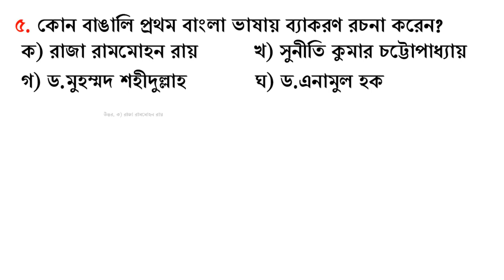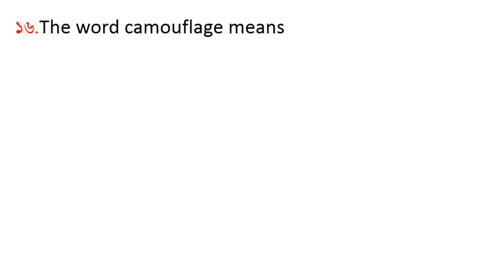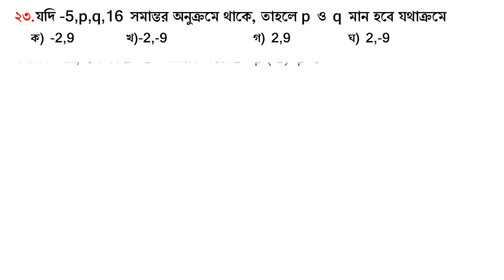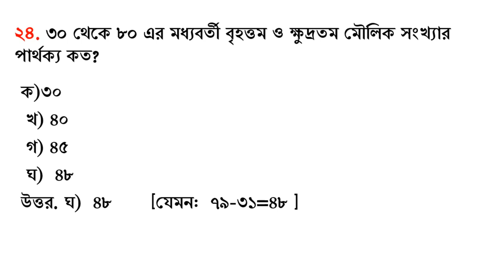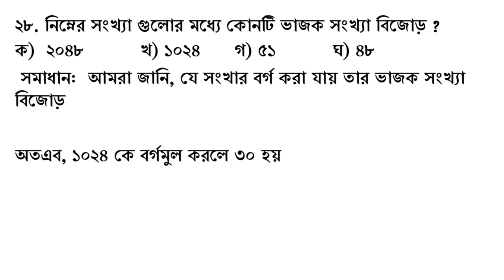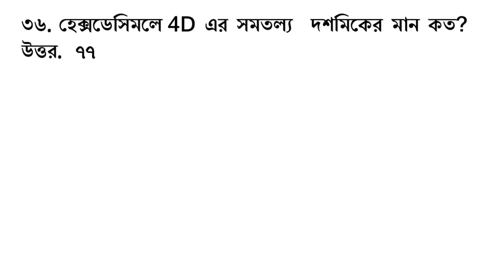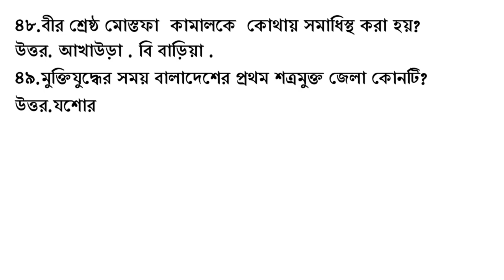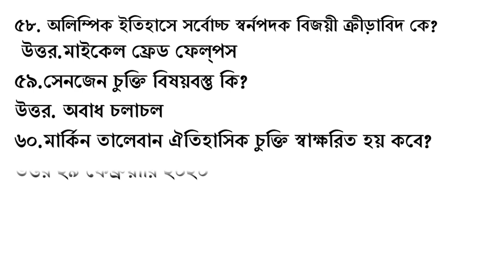Department of military lands and cantonment Junior teacher mcq question solution/ date: 04/06/2022